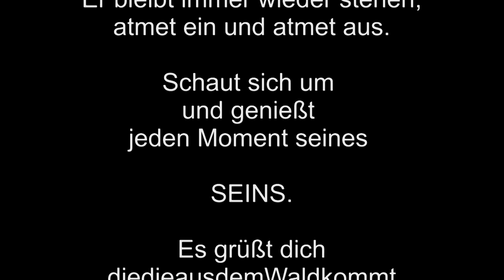Walderlebnis de Luxe darum gehe ich in den Wald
Wer gerne an sein Ziel kommen möchte, hat heute eine Menge Möglichkeiten:
Mit dem Flugzeug oder dem Hubschrauber fliegen, mit Bahn oder Bus fahren, Auto, Fahrrad oder E-Roller benutzen.
Wer aber wirklich, so ganz bewußt reisen will, der sollte doch auf jeden Fall zu Fuß gehen.
Denn nur wo du zu Fuß gewesen bist, da bist du auch wirklich gewesen.

Hier findest du noch mehr Informationen für ein besonderes Walderlebnis

Facile -  Kevin Maclead

Bilder: Alexa Weiland